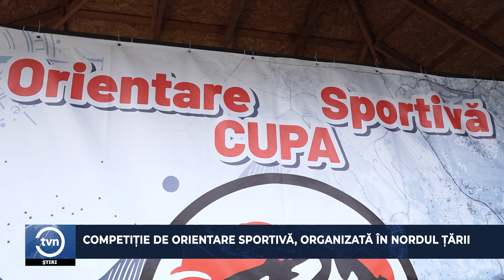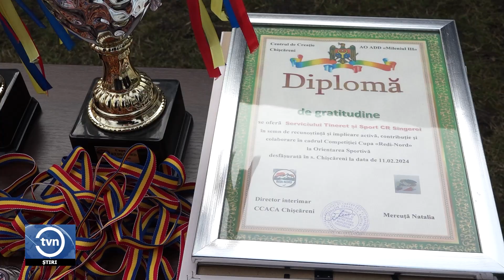COMPETIȚIE DE ORIENTARE SPORTIVĂ, ORGANIZATĂ ÎN NORDUL ȚĂRII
Peste 200 de pasionați ai orientării sportive din toată țara s-au adunat weekend-ul trecut la cea de-a șaptea ediție a competiției de orientare sportivă REDI-NORD